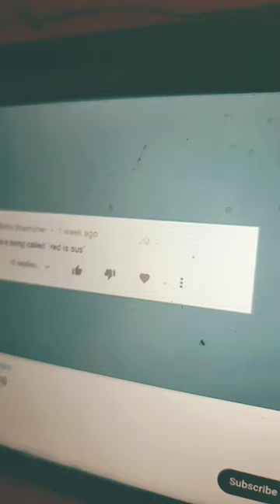December 19, 2022